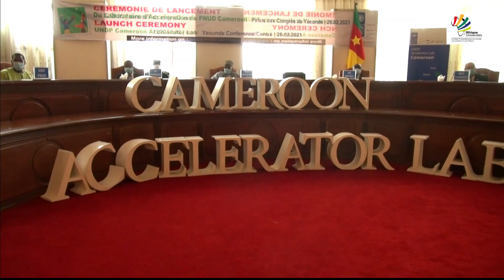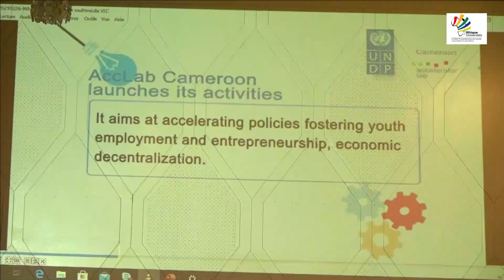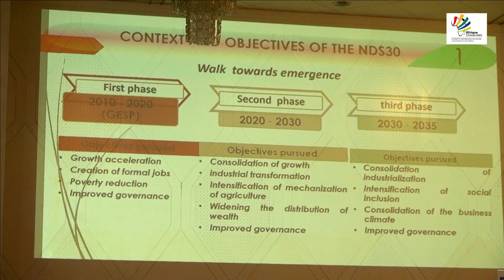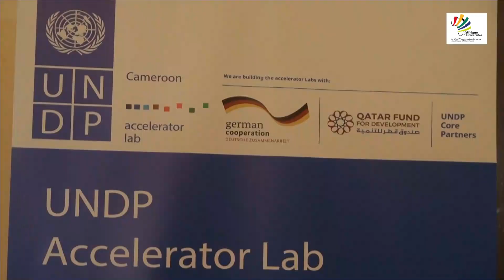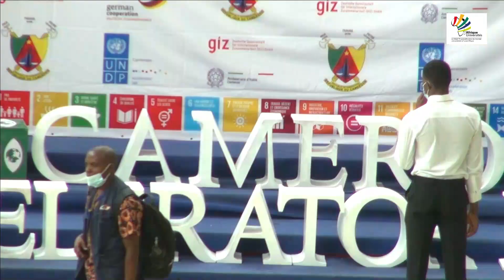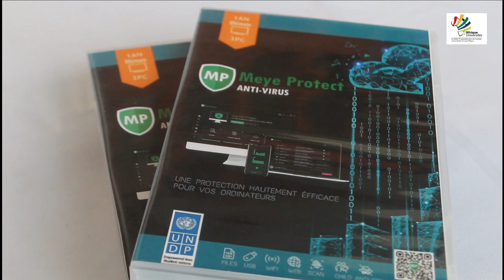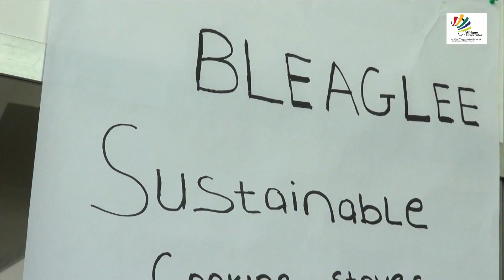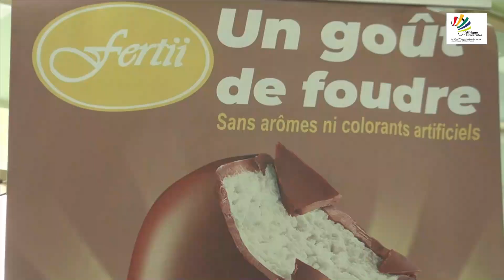Le PNUD au secours de l'Innovation au Cameroun